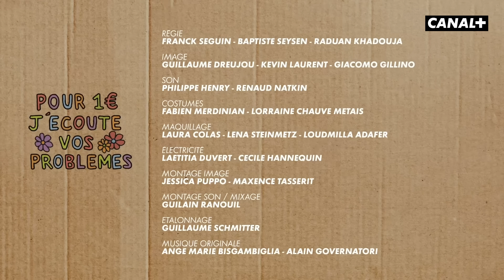LA VIOLENCE - Pour 1€ j'écoute vos problèmes (EP7)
La violence : c’était ni mieux avant, ni mieux maintenant.

Pour 1€ j'écoute vos problèmes, une thérapie originale de Thomas Ngijol

Une coproduction CANAL+ et TNG PRODUCTIONS

Écrit par THOMAS NGIJOL et BARBARA BIANCARDINI

Réalisé par THOMAS NGIJOL et BARBARA BIANCARDINI

Avec :
ANAIDE ROZAM
BENJAMIN TRANIE
PAULINE CLEMENT de la Comédie Française
BERTRAND USCLAT
HENRI LIEBMAN
MELANIE BOURGEOIS
ANGE MARIE BISGAMBIGLIA
SAMIA SABRINE BITTA
FANNY RUWET
REDOUANE BOUGHERABA
FRANCOIS ESSINDI ABAKUYA
KATYM BOUCHAIB

Production : KARINE DELAGE
Direction de production : JIM SCHACHMES
Mise en scène : LAURIE LAPORTE, LILY GANTELMI D'ILE, CANNELLE LE CLAINCHE
Régie : FRANCK SEGUIN, BAPTISTE SEYSEN, RADUAN KHADOUJA
Image : GUILLAUME DREUJOU, KEVIN LAURENT, GIACOMO GILLINO
Son : PHILIPPE HENRY, RENAUD NATKIN
Costumes : FABIEN MERDINIAN, LORRAINE CHAUVE METAIS
Maquillage : LAURA COLAS, LENA STEINMETZ, LOUDMILLA ADAFER
Électricité : LAETITIA DUVERT, CECILE HANNEQUIN
Montage image : JESSICA PUPPO, MAXENCE TASSERIT
Montage son / Mixage : GUILAIN RANOUIL
Étalonnage : GUILLAUME SCHMITTER
Musique originale : ANGE MARIE BISGAMBIGLIA, ALAIN GOVERNATORI

CANAL+ :
LYES BOUDECHICHE
SÉBASTIEN MICHINEAU

TNG PRODUCTIONS :
THOMAS NGIJOL
KAROLE ROCHER
KARINE DELAGE

Remerciements :
MAXIME SAADA, GERALD BRICE VIRET, OLIVIER DEGRAVE, ARIELLE SARRACO, KAROLE ROCHER, VICTORIA LANGEARD, GABRIEL HARDION, NOÉMIE QUÉAU, RAHMA MENSOURI, ALEXANDRA DE TIMARY, PAULINE GRUEL, ABDOULAYE TOURE, JULIEN CHAUVARD, ANGE MARIE BISGAMBIGLIA, ALAIN GOVERNATORI, et tous les techniciens et comédiens pour leur investissement sans faille et leur générosité

© TNG PRODUCTIONS - CANAL + / 2023